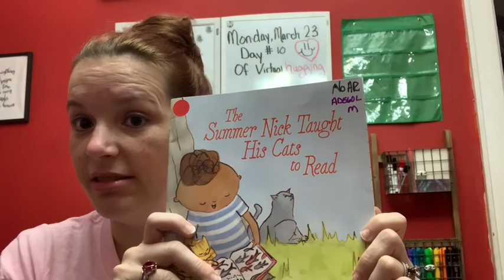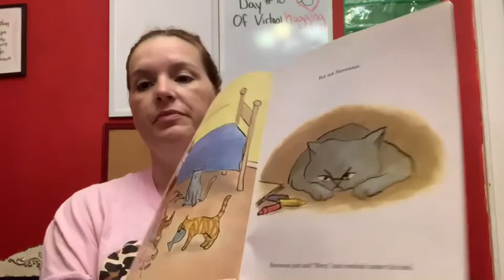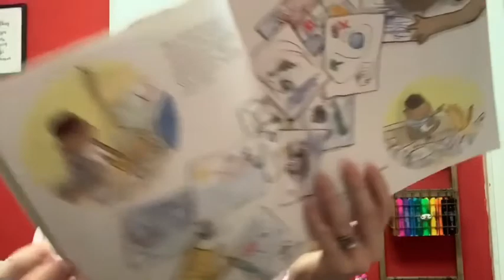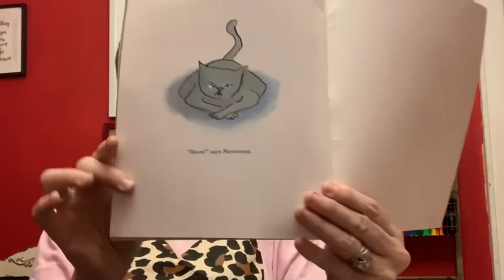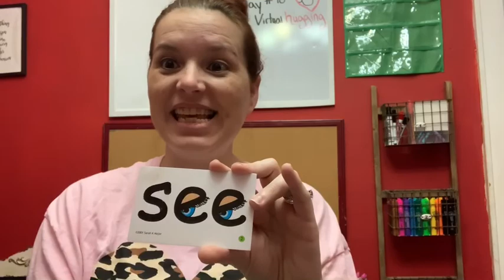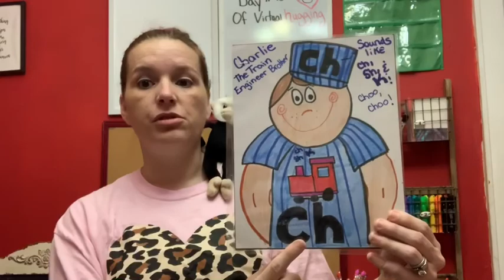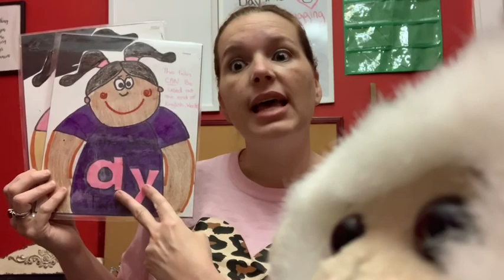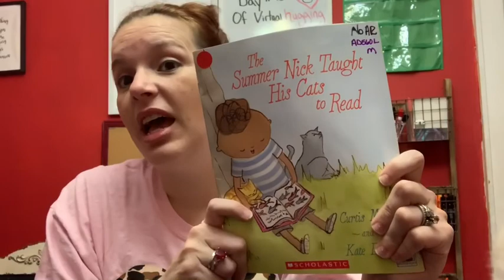The Summer Nick Taught His Cats to Read by Curtis Manley and Kate Berube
Read aloud Power word and Chunky monkey (sounds) mini lesson for kids